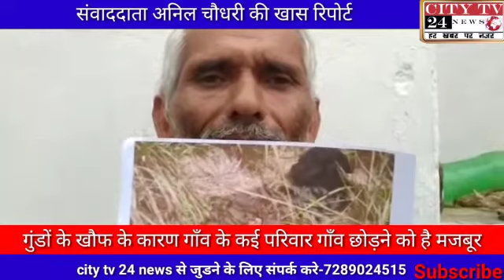गुंडों के खौफ के कारण गांव के कई परिवार गांव छोड़ने को है मजबूर संवाददाता अनिल चौधरी की खास रिपोर्ट